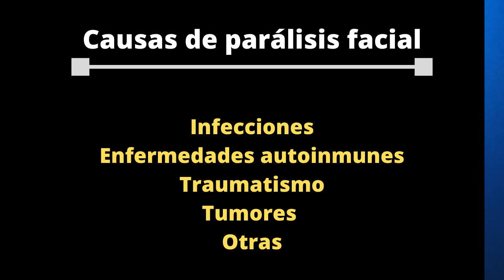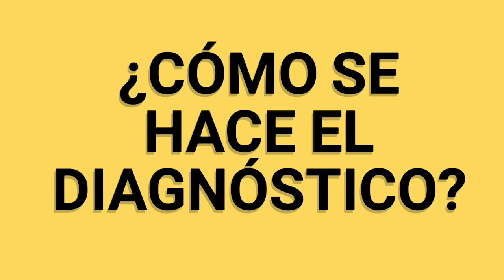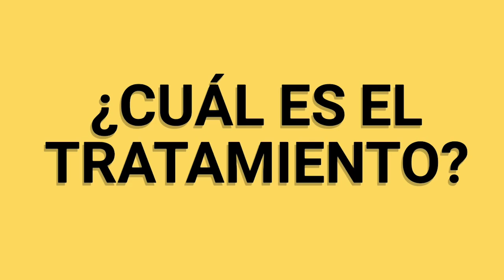Parálisis facial: síntomas, diagnóstico, tratamiento y pronóstico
Parálisis de la cara: síntomas, diagnóstico, causas y tratamiento

La parálisis fácil es un padecimiento muy preocupante para los pacientes cuando lo llegan a presentar, y no es para más, se trata literalmente de una parálisis de los músculos facial que llega a impedir hablar, comer y ver adecuadamente. Existen muchos remedios y tratamientos que no brindan una adecuada mejoría de este padecimiento, del cual muchas veces no se establece la causa ¿te gustaría conocer más sobre la parálisis facial? Bueno, pues te invito a acompañarme en este video.

¿Qué es?
La parálisis facial, también conocida como la parálisis de Bell es un padecimiento que produce debilidad de los músculos de un lado de la cara por una disfunción del nervio facial. Los pacientes llegan a tener una cara característica con imposibilidad para levantar la ceja, cerrar el ojo, sonreír y dificultad para hablar.

0:00 Introducción
0:27 ¿Qué es la parálisis facial?
1:37 ¿Qué causa la parálisis facial?
2:27 ¿Cuáles son los síntomas de parálisis facial?
3:25 ¿Cómo se diagnostica la parálisis facial?
3:57 ¿Cuál es el tratamiento de la parálisis facial?
4:47 ¿Cuál es el pronóstico de la parálisis facial?

rebahilitación. cara. parálisis facial, ¿por qué se produce una parálisis facial?, neurociencia de la parálisis facial, ejercicios para parálisis facial, qué es la parálisis facial y qué síntomas se tratan con fisioterapia, parálisis facial, ejercicios para parálisis facial - ejercicios asistidos, ejercicios de rehabilitción para parálisis facial periférica

Medicina para todos: parálisis facial, Recomendaciones para tratamiento de parálisis facial, ¿por qué da la parálisis facial?, síntomas de la parálisis facial, todo lo que debes saber sobre la parálisis facial, vamos a ver: diferencia entre parálisis facial e ictus, causas de la parálisis facial